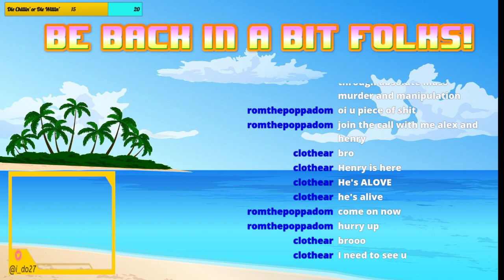Happy September! Let the winter depression kick in!